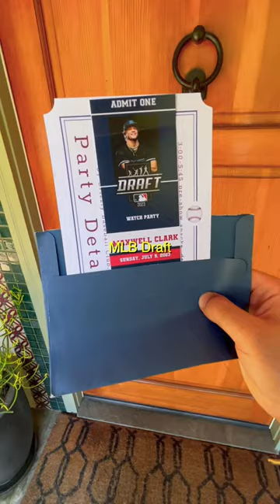Draft Day was special ☝️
Max Clark, the #3 pick in the 2023 MLB Draft, invited us to experience Draft Day with him in Franklin, Indiana. The future Detroit Tiger had almost a hundred friends, family, and media in attendance.. and it truly was a special day for everyone. Hope you enjoy it as much as we did! 🔥